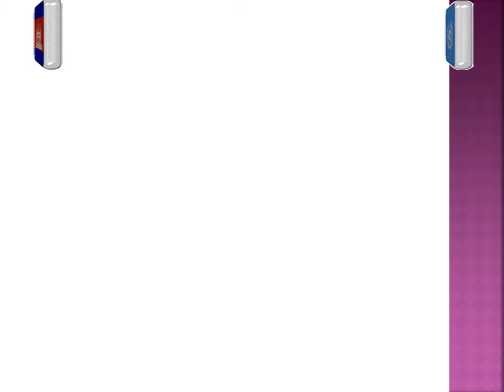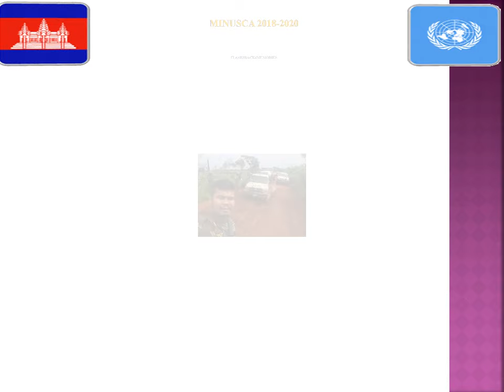MINUSCA 2018-2020 & FLASHBACKMEMORIES PP (Central African Republic)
Since 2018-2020, I ever worked as United Nation Staff Officer (G4-Branch). I learned so many things that I never ever encountered before. Anyway, it has been a noteworthy journey enhanced through the knowledge and as well as I could make friends all over the world. Moreover, I would like to be heartfelt thank you all for your vast sharing of experiences, co-operation, guidance, comradeship and assistance during two years for mission as MINUSCA, in Central African Republic.

Finally, once I successfully completed the mission, I remained and carried very sweet memories of the history who we made together. However, it was always enjoyable and warm working in such environment and all these features will always continue fresh in my mind. And also I would like to wish you all with full of the Four Gems blessings of Buddha: health, strength, longevity and nobility and best of luck in pursuit of your objectives. thanks.